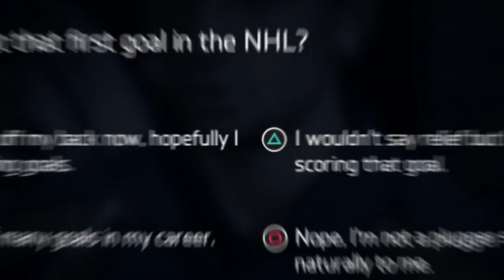NHL 14 Live the Life Trailer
NHL 14 Live the Life Trailer. Watch the NHL 14 Live the Life Mode Trailer to see how Be a Pro has evolved! NHL 14 will release September 10, 2013.